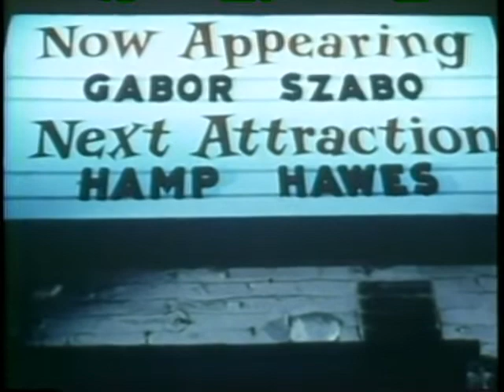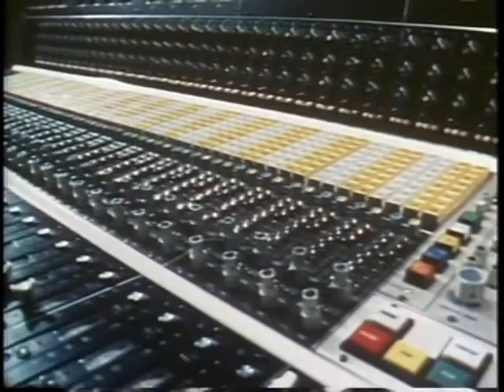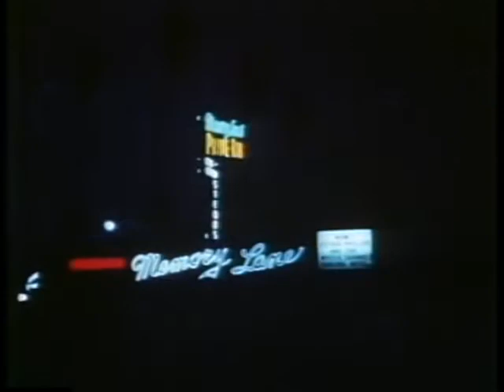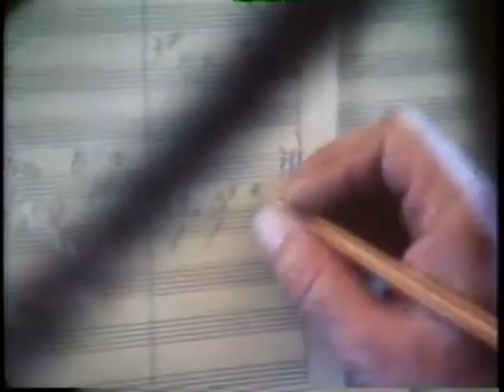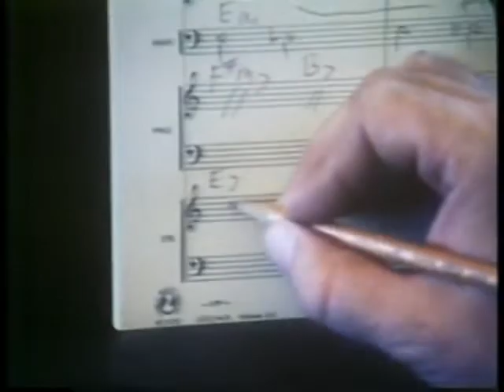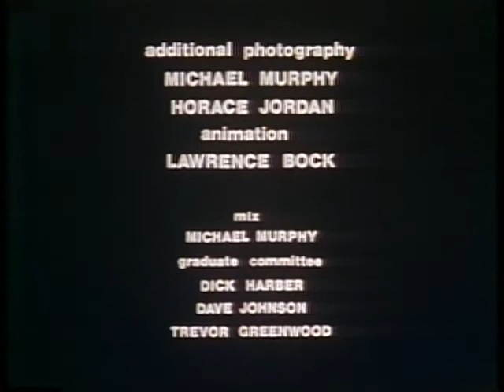Gabor Szabo Documentary Film RISING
Lawrence Bock's USC master's project documentary film of jazz guitarist Gabor Szabo RISING, recorded in Budapest - Hungary in 1977.

*** Attention ***
This Channel Do Not Own The Rights To The Music.
If you think it violates your copyright and
If you wish the video to be removed immediately, please report it, and we will take action.

This video is uploaded for the purpose of study, review, entertainment or critical analysis purposes only.